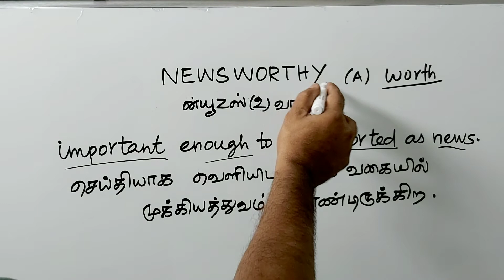NEWS WORTHY tamil meaning/sasikumar